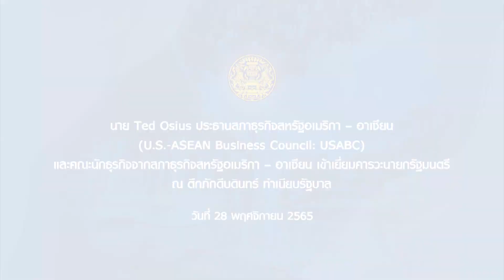ประธานสภาธุรกิจสหรัฐอเมริกา – อาเซียนและคณะนักธุรกิจจากสภาธุรกิจสหรัฐอเมริกา เข้าพบคารวะนายกรัฐมนตรี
นาย Ted Osius ประธานสภาธุรกิจสหรัฐอเมริกา – อาเซียน (U.S.-ASEAN Business Council: USABC) และคณะนักธุรกิจจากสภาธุรกิจสหรัฐอเมริกา – อาเซียน เข้าเยี่ยมคารวะนายกรัฐมนตรี ณ ตึกภักดีบดินทร์ ทำเนียบรัฐบาล วันที่ 28 พฤศจิกายน 2565